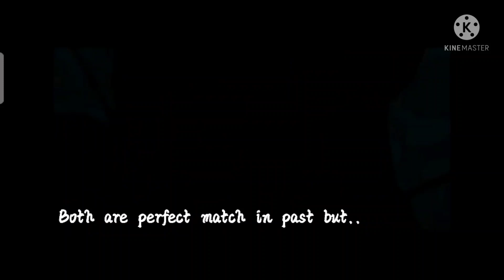The trailer of "Destined love"(Jirose trailer)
I don't own all used music and pictures on this video.
for loveflies ❤️
Jirose trailer